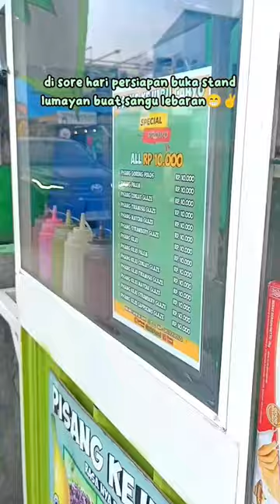POV MOM PRENEUR